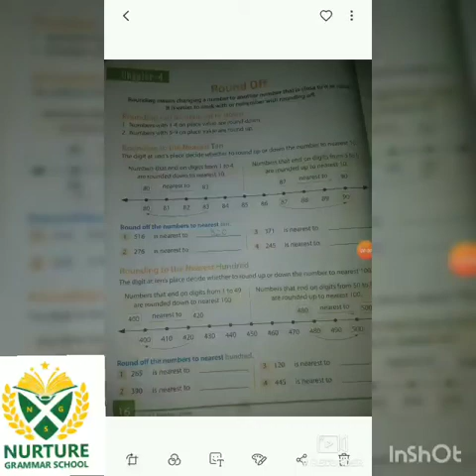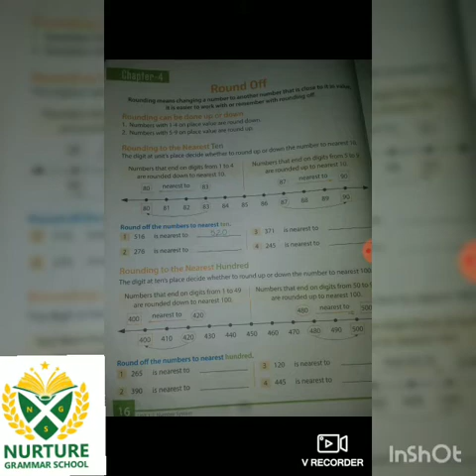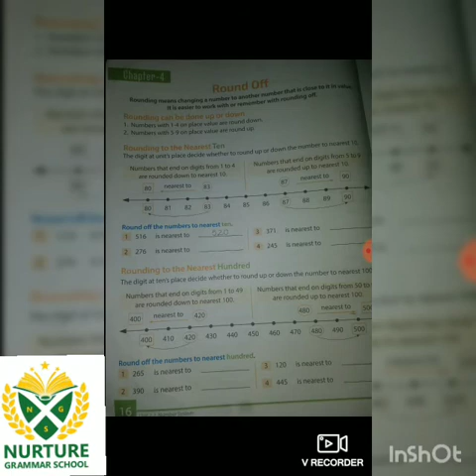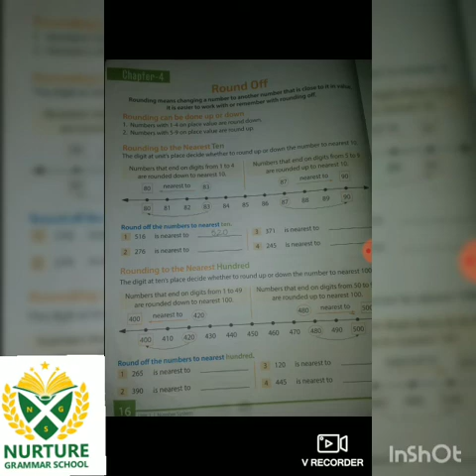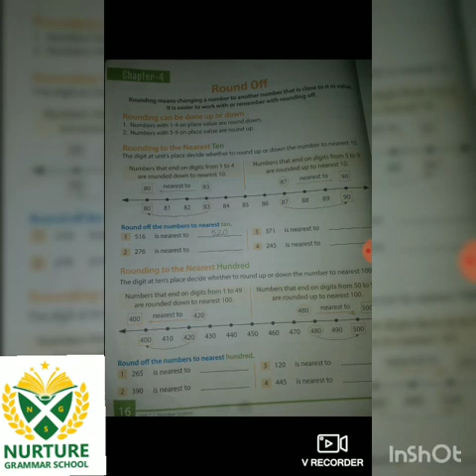MATHS | CLASS V